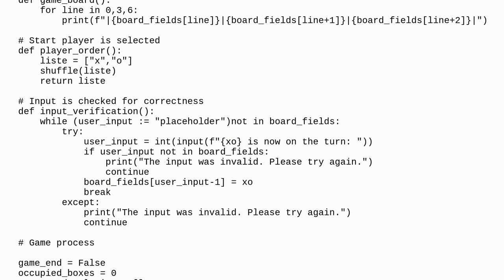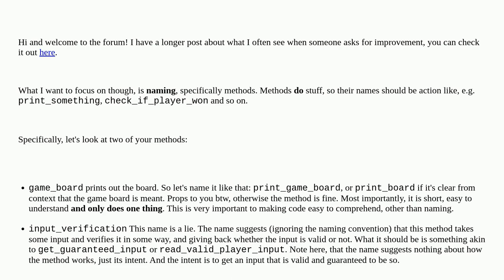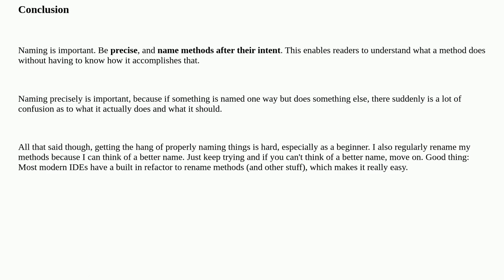Codereview: "Tic-Tac-Toe" implemented in Python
"Tic-Tac-Toe" implemented in Python

A special thanks goes out to the awesome community

  tic-tac-toe python-3.x beginner